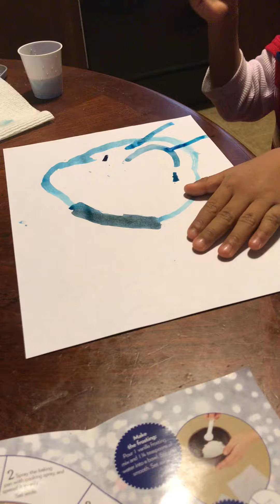Como dibujar a tu mamá!!!